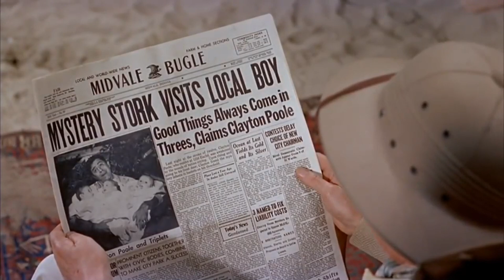Atriz lendo jornal